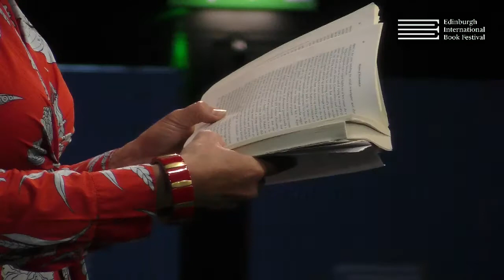Rachel Reeves at the Edinburgh International Book Festival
In Women of Westminster, Labour MP Rachel Reeves tells the overlooked stories of leading and lesser known British politicians who have shaped a nation, from the earliest suffrage campaigns to Harriet Harman’s legislation on the gender pay gap. Reeves talks to Liz Leonard in this remarkable and inspiring event celebrating female political pioneers then and now, filmed live at the 2019 Edinburgh International Book Festival.